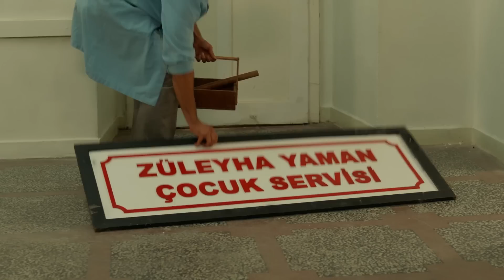Müjgan, Yılmaz'ın Kaçtığını Anladı | Bir Zamanlar Çukurova 68. Bölüm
Bir Zamanlar Çukurova 68. Bölüm

Nefes kesen bölümün finalinde Züleyha, Yılmaz'a gerçekleri anlattı! Yaşanan onca acıdan, defalarca evlatları ile tehdit edildikten ve ölümden döndükten sonra, Züleyha her şeyi göze aldı ve Yılmaz'a, Adnan'ın babası olduğunu söyledi! Yılmaz şimdi Züleyha'nın korktuğu gibi öfkesinden deliye dönüp yakıp yıkacak mı? Züleyha'yı ve oğlunu alıp gidecek mi? Züleyha, Yılmaz'ı durdurmak için ne yapacak?
Bir Zamanlar Çukurova 3. sezonuyla yine her Perşembe 20:00’de ATV’de.

Aşkın sınırsız, kavganın ölümüne, umudun inadına yaşandığı “Bir Zamanlar Çukurova”  atv’de...

Yapım  : Tims&B Productions
Yönetmen : Murat Saraçoğlu
Senaryo : Yıldız Tunç, Su Ersöz, Derem Çıray
Oyuncular: Vahide Perçin, Murat Ünalmış, Nazan Kesal, Uğur Güneş, Hilal Altınbilek, Kerem Alışık, Furkan Palalı, Esra Dermancıoğlu, Bülent Polat, Melike İpek Yalova, Alayça Öztürk, Sibel Taşçıoğlu, Turgay Aydın, Selin Yeninci, Selin Genç, Mehmet Polat, Serpil Tamur, Aras Şenol, Polen Emre, Şirin Öten